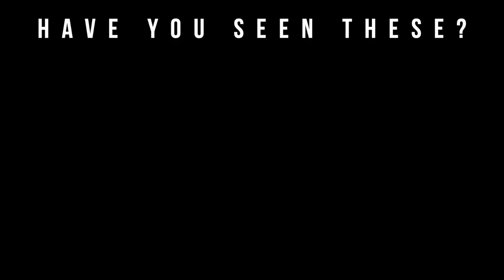Navitus Parfums Lautus Fragrance Review + Giveaway | Big Beard Business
Welcome to Big Beard Business, one of Youtube's go to sources for fragrance, fragrance reviews, men’s skincare, beard care, and lifestyle. In today's video, Big Beard B of Big Beard Business reviews Lautus a 2020 fragrance release from Navitus Parfums.

Borrowed from the Latin word for “chic” or “elegant,” Lautus is the olfactory expression of unquestionable distinction and unrelenting elegance. The chypre genre is rife with mossy undertones and camphoraceous and woody touches. This modern expression of the classic genre couples these familiar elements with invigorating and unconventional yuzu citrus, enchanting cascarilla flower, and a touch of natural vanilla absolute.

These infusions catapult the fragrance into a modern dimension where the fragrance is both timeless and novel. Lavender carries out an elaborate performance before warm patchouli and exotic ambergris in the base add dimension and non-linearity to create complexity and intrigue.

Allow the energy of this dignified creation to transform your spirit so that you are elegant beyond your scent. Allow yourself to be, rather than to seem

* Runs from 06/23/20-06/30/20
* Winners will be announced on @bigbeardbusiness Instagram stories on 07/01/20
* Only 1 entry per account
* Prizes not redeemable for cash
* Contact/Privacy information will only be used to contact winners for prizes
* Winners have 72 hours to respond